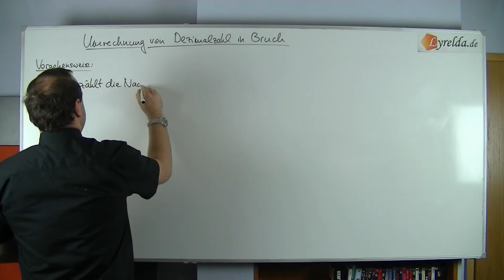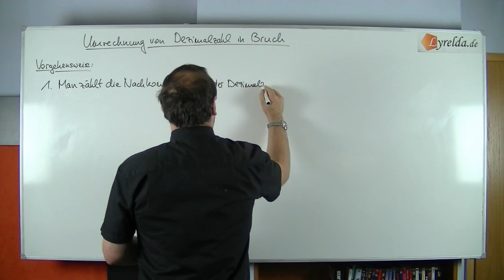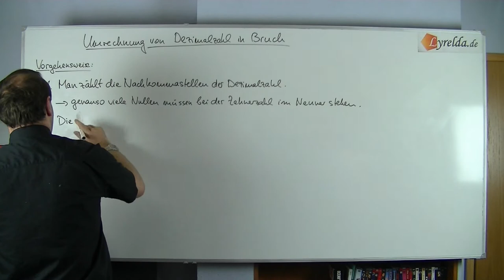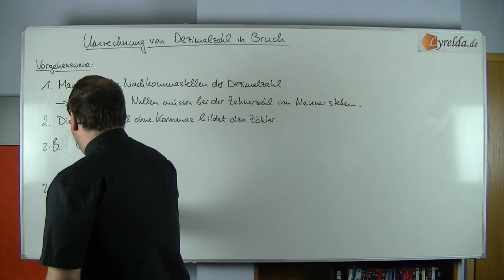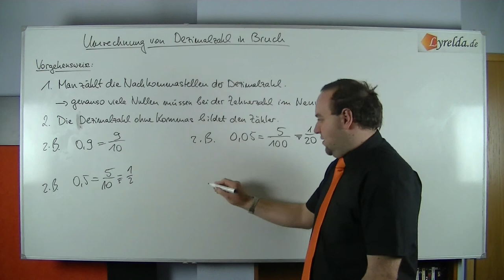Dezimalzahl in Bruch umwandeln - Lyrelda.de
Umwandeln einer Dezimalzahl in einen Bruch

LyreldaHD